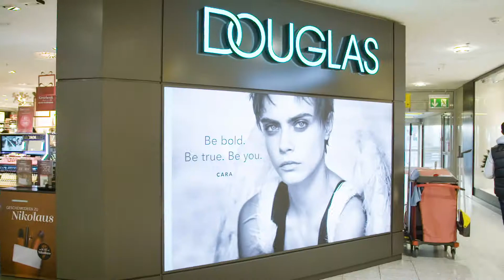Weihnachten im OEZ | Olympia Einkaufszentrum 2019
Das OEZ ist verzaubert, denn es feiert wieder Weihnachten! Schaut selbst, was Euch erwartet und verpasst unser Weihnachtsprogramm nicht.

Folgt uns auch auf unseren anderen sozialen Kanälen um keine weiteren News zu verpassen: